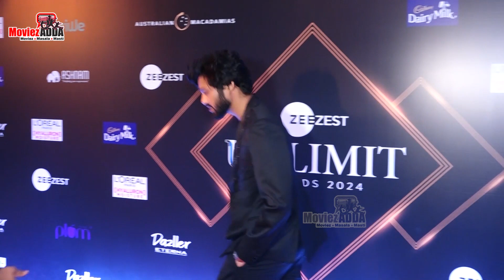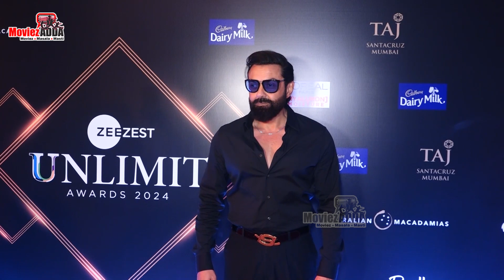Bobby Deol, Chitrangada Singh, Manoj Bajpayee & Babil Khan At Zeezest Unlimit Awards 2024